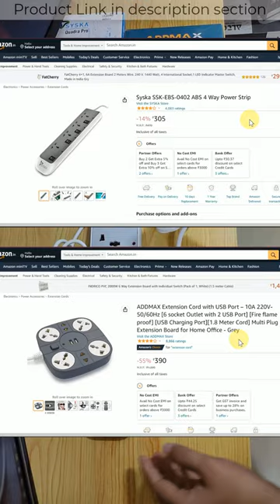Syska vs ADDMAX Extension Board detail comparison -load test -USB port -Heavy appliance test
Syska SSK-EBS-0402 ABS 4 Way Power Strip

ADDMAX Extension Cord with USB Port – 10A 220V-50/60Hz [6 socket Outlet with 2 USB Port] [Fire flame proof] [USB Charging Port][1.8 Meter Cord] Multi Plug Extension Board for Home Office - Grey

🖥️ Led Monitor
💻 Laptop which I use for Video editing
🎤Boya Microphone
🎤Another Blue Snowball iCE USB mic